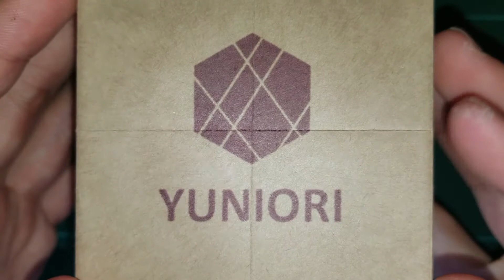YUNIORI#0【折り方紹介】【ユニット折り紙】【12枚】